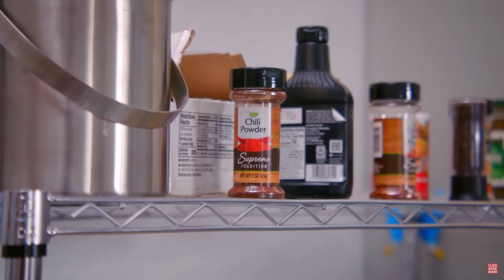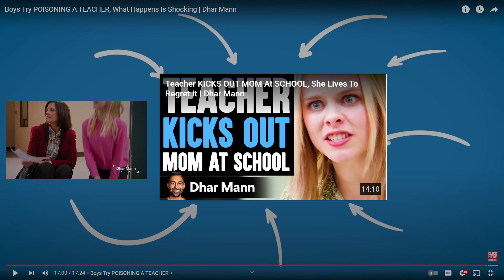Kid Try's Ruining Moms Date